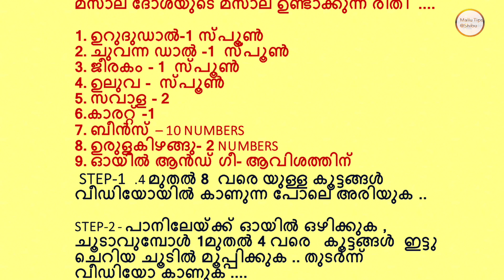മസാല ദോശയുടെ മസാല ഉണ്ടാക്കുന്ന രീതി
1. ഉറുദുഡാൽ-1 സ്പൂൺ
2. ചുവന്ന ഡാൽ -1  സ്പൂൺ
3. ജീരകം - 1  സ്പൂൺ
4. ഉലുവ -  സ്പൂൺ
5. സവാള - 2
6.കാരറ്റ് -1
7. ബീൻസ് – 10 NUMBERS
8. ഉരുളകിഴങ്ങു- 2 NUMBERS
9. ഓയിൽ ആൻഡ് ഗീ- ആവിശത്തിന്
10. Corinder-
11. turmaric - 1 Spoon
12.Ginger - 3 Spoon
 STEP-1   .4 മുതൽ 8  വരെ യുള്ള കൂട്ടങ്ങൾ വീഡിയോയിൽ കാണുന്ന പോലെ അരിയുക ..
STEP-2 - പാനിലേയ്ക്ക് ഓയിൽ ഒഴിക്കുക , ചൂടാവുമ്പോൾ 1മുതൽ 4 വരെ കൂട്ടങ്ങൾ ഇട്ടു ചെറിയ ചൂടിൽ മൂപ്പിക്കുക .. തുടർന്ന് വീഡിയോ കാണുക .